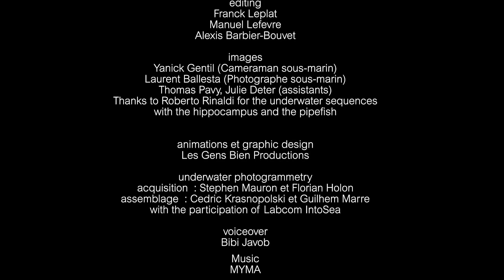Impact of anchors on Posidonia meadows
Video made by Andromède Océanologie at the request of the Corsican Environment Office (Office de l’Environnement de la Corse, Mission GECT-PMIBB), as part of the Italy France Maritime Cooperation Program 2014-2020, GIREPAM strategic project (Integrative Management of Ecological Networks through Parks and Marine Areas).
A large-scale environmental issue is highlighted through these poignant images: the impact generated by the anchors of large yachts on the seabed, particularly on the Posidonia meadows. The objective of this video is to raise awareness among the public and decision-makers in order to quickly find solutions to stop the destruction of this protected and essential habitat for Mediterranean.